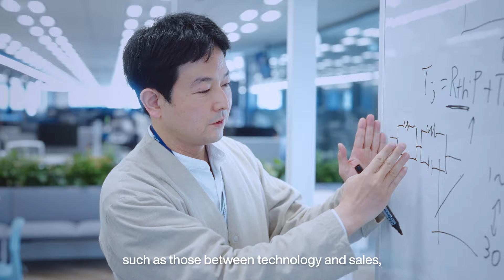Panasonic Industry Toranomon site movie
To realize its 2030 vision of “Looking ahead to indications of the future to lead society's transformation with our customers.”, Panasonic Industry has established this new site at Toranomon Hills in Tokyo, and made it its headquarters. As a pioneering symbol of Panasonic Industry, it will spearhead the creation of new value. the new site will function as an innovative office space, fostering collaboration between individuals’ intellectual contributions and technologies.
"Transforming the world you see from places you can't see."

on: Apr, 02, 2024